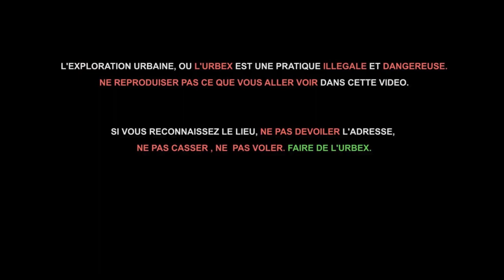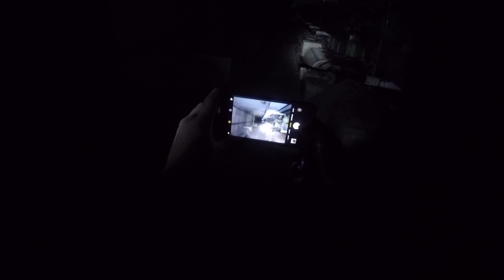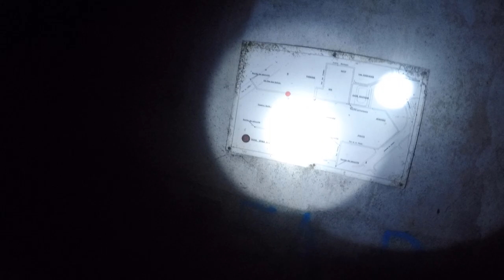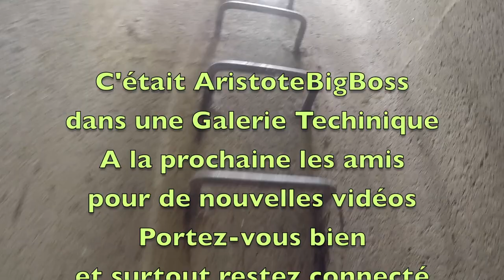[URBEX]► Galerie Technique